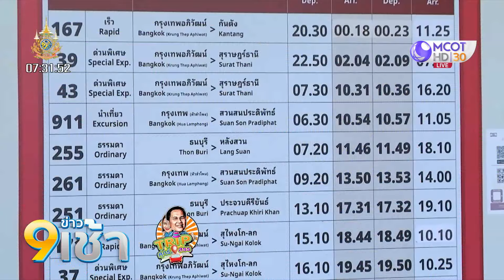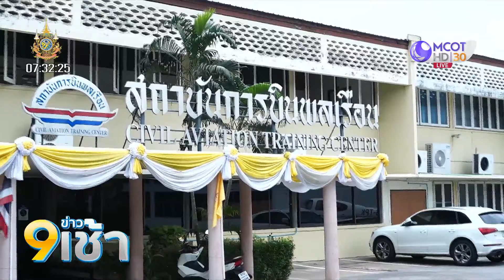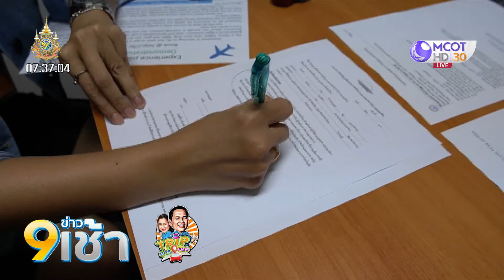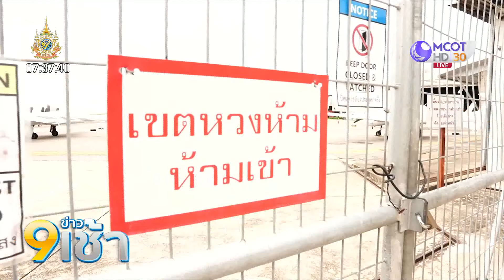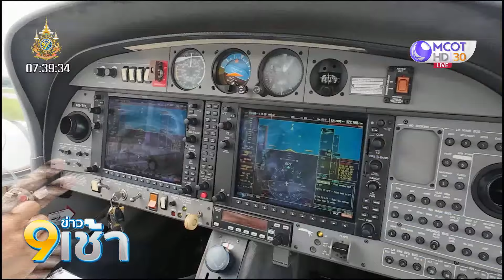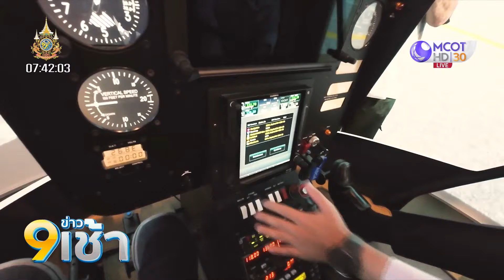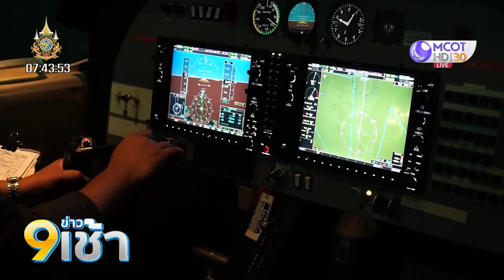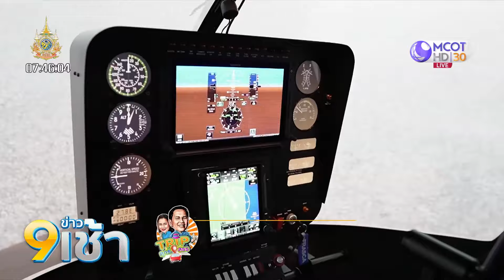ทริปศุกร์สรร : สานฝันการบินที่บ่อฝ้าย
ทริปศุกร์สรร วันนี้ พี่วาววี่และพี่ป้อม จะพาคุณผู้ชมขึ้นเครื่องบินเล็ก ของสถาบินการบินพลเรือน เพื่อชมวิวสวยๆ ที่เมืองหัวหิน